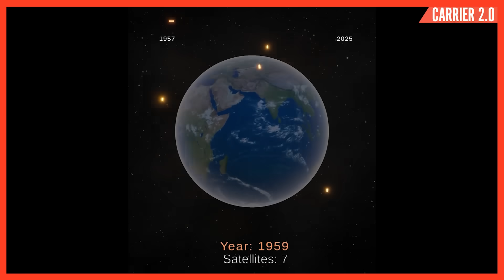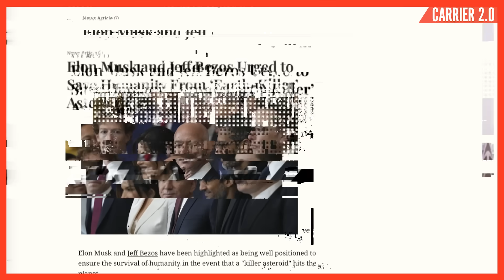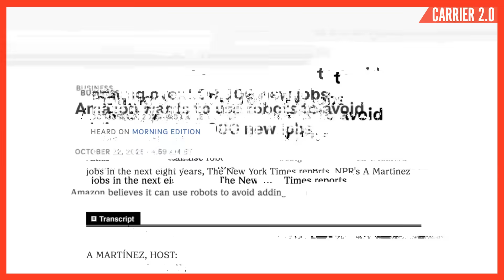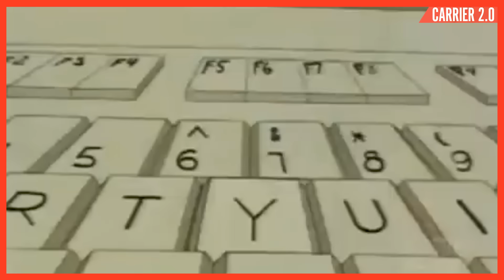Carrier 2.0 - The AI Driven Network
In this episode of Carrier 2.0, host Steve Saunders explores what it really takes to build an AI driven network. In a rapid expert montage, @Cisco’s Gurudatt Shenoy, Rana El Desouky Kazamel and Masum Mir explain how AI agents will reshape traffic patterns, why the edge becomes critical, and the architectural pillars carriers need to put in place.

@verizon ’s Yago Tenorio offers a clear-eyed reality check on Open RAN. The episode then shifts to a “Truth to Power” segment from China, asking what AI and automation mean for human workers, and whether a hybrid human plus machine model represents the most ethical and resilient future for Industry 4.0.